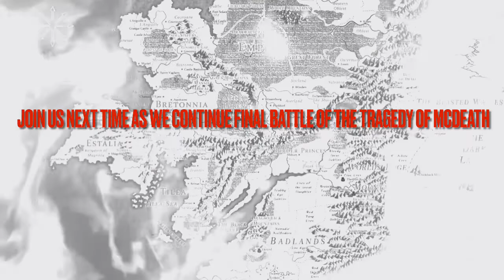The Master Tavern Keeper’s History of the Old World #71: “The Tragedy of McDeath (Part 10)”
Our weekly unofficial in-universe chat where the Master Tavern Keeper, amateur historian in the city of Tobaro, Tilea explains the intricacies of the Old World of Warhammer Fantasy. This week the Master Tavern Keeper and the mercenary knight Heinrich Lowen  continue their chat with Sedrik Ó Maoláin the Alchemist and Truthsayer from Albion as he takes us in a tour of his homeland. This week he continues his retelling of the great epic of Albion, “The Tragedy of McDeath” with a look at the battle of Runsinane Castle…

Podbean

Google Podcasts

Player FM

Amazon Music

Spotify to name a few!